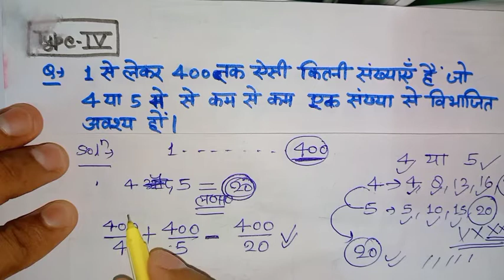कुल विभाजित संख्याएं 2 by Abhay Sir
Total divisible numbers
कुल कितनी संख्याएं कट सकती हैं
एक से 10000 तक ऐसी कितनी संख्या है जो 8 और 12 दोनों से विभाजित होंगे
1 से 400 तक ऐसे कितनी संख्या है जो 4 या 5 में से कम से कम किसी एक से अवश्य विभाजित होंगे
1 से लेकर 2000 तक ऐसी कितनी संख्या है जो 4 या 5 में से किसी से भी विभाजित ना हो
1 से लेकर 800 तक ऐसी कितनी संख्या है जो 4 से तो विभाजित हो परंतु 6 से विभाजित ना हो
1 से 1000 तक भज्य संख्या कितनी होती है?
100 और 1000 के बीच आने वाली ऐसी कितनी संख्याएं हैं जो 11 से पुरी तौर पर विभाज्य हैं?
1 से 1000 तक कितनी संख्याएं 2 3 4 और 5 से  विभाज्य हैं?
500 तक ऐसी कितनी संख्याएँ हैं जो 3 या 5 दोनों से?
1 से 200 के बीच ऐसी कितनी संख्याएँ हैं जो 3 से तो विभाजित होती हैं लेकिन 7 से नहीं?
इतनी संख्या में विभाजित हो सकते हैं
दो संख्याओं के मध्य विभाजित होने वाली संख्या
दो संख्याओं से दोनों से विभाजित होने वाली संख्या
दो में से किसी एक से विभाजित होने वाली संख्या
दो संख्याओं में से किसी से ना विभाजित होने वाली संख्या
रीड एंड learn with Mr Abhay